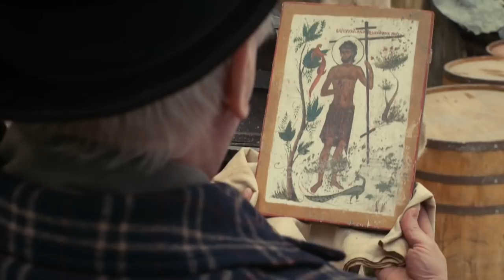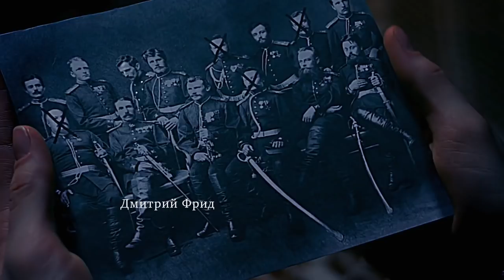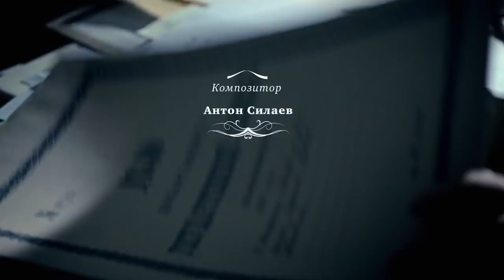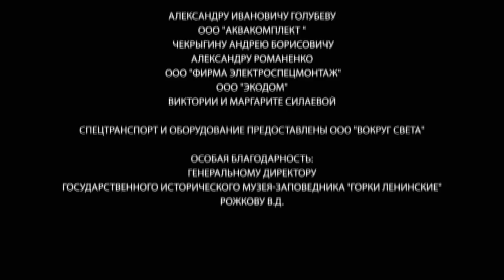Detective Anna. Russian TV Series. Episode 49. StarMedia. Detective. English Subtitles